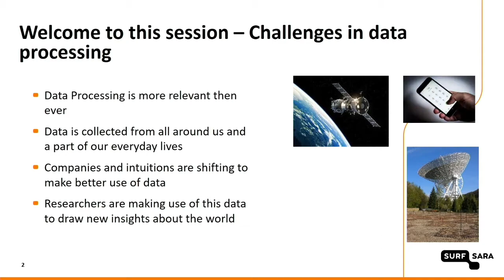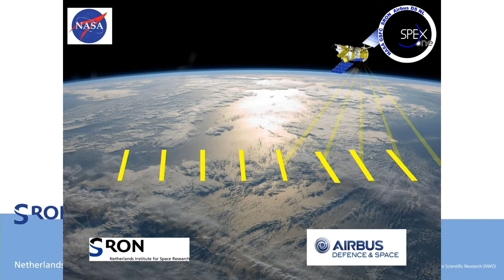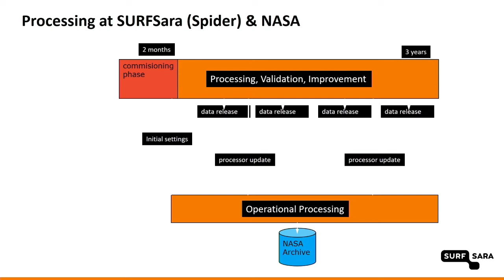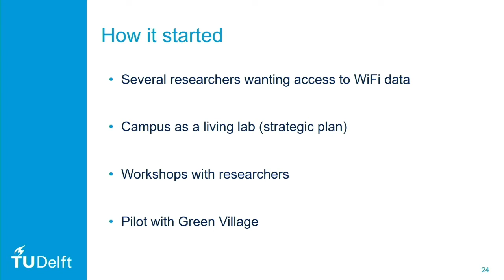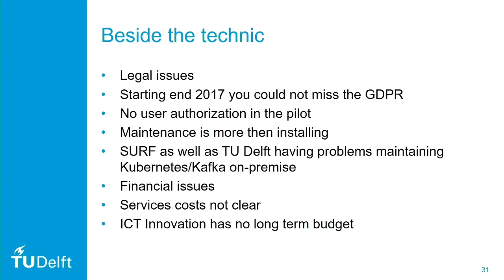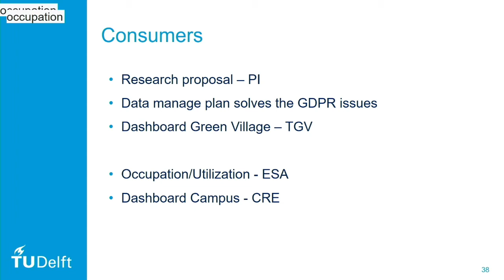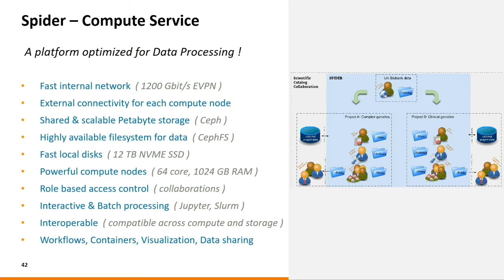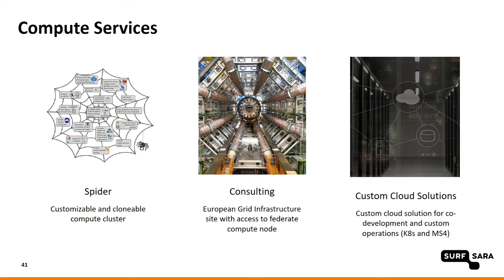SURF Research Week 2021 session Complex and Scattered Computing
SURF Research Week 2021, session Complex and Scattered Computing, Tuesday 13 April 2021